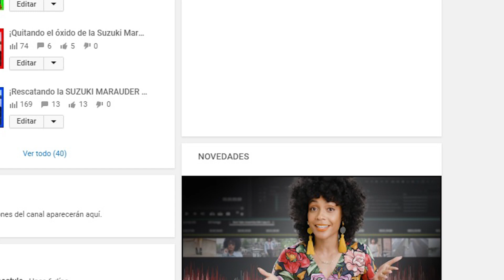Anunciamos la "Ruta motera HALLOWEEN" ¡Especial 100 suscriptores!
Nos enorgullecemos de anunciar la que va ser la primera RUTA MOTERA de HALLOWEEN... (que estamos organizando).

Estáis invitados a venir disfrazados de Zombie, Esqueleto, Vampiro, Gosht Rider, Demonio y un infinito Etcétera que nos ofrece esta macabra festividad.

Esperamos veros el día 31 de OCTUBRE a las 18:30 en el MOTORHOME, en la CALLE CUERNAVACA 32.